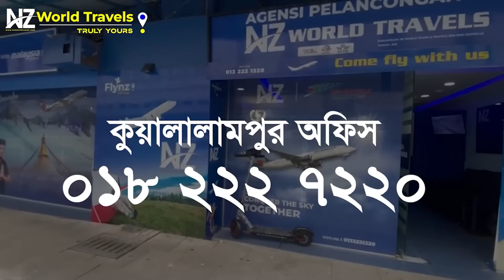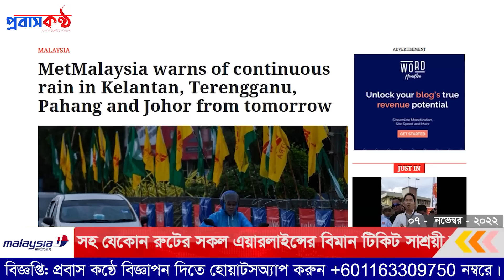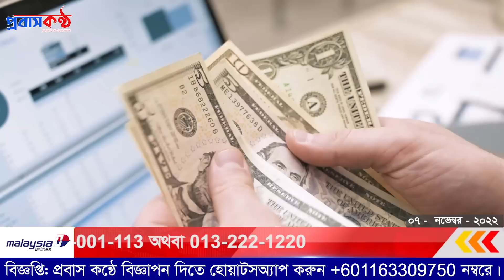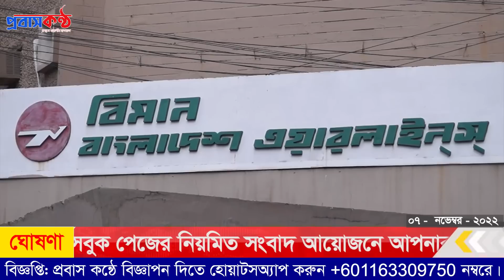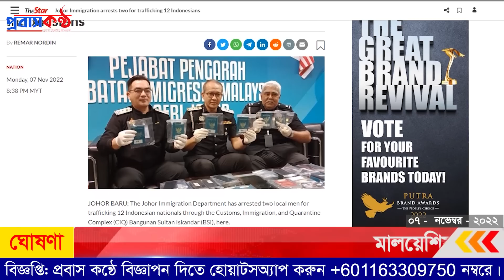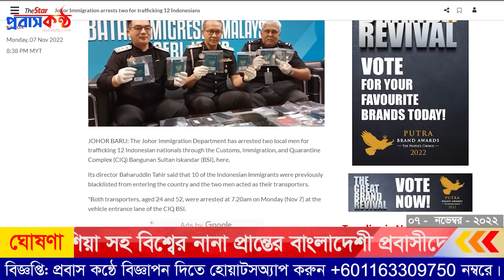মালয়েশিয়ায় ব্ল্যাকলিস্টেড প্রবাসীদের প্রবেশের চেষ্টা! ০৭ নভেম্বর (সোমবার)।